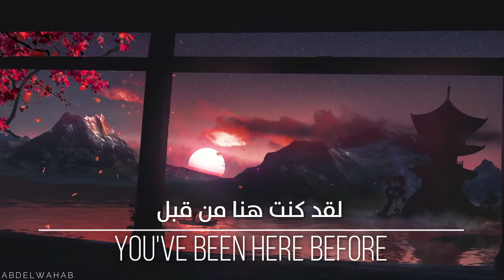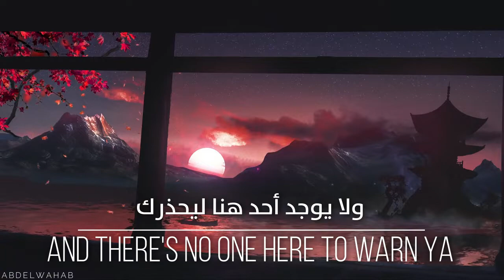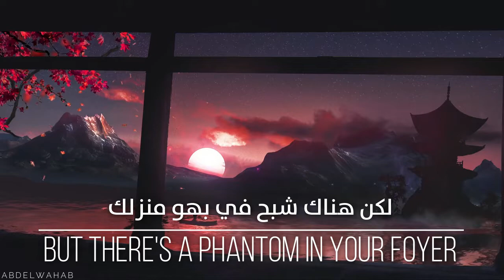Neoni - Paranoia【مترجمة للعربية】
SONG : Paranoia

ARTIST : Neoni

VIDEO BY : ABDELWAHAB